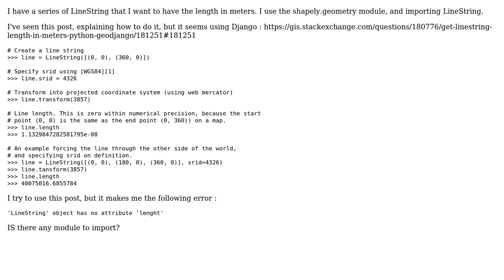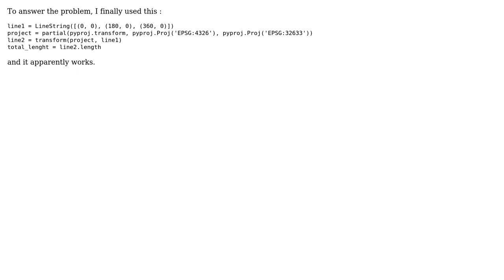GIS: Get LineString length in meters (3 Solutions!!)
GIS: Get LineString length in meters

With thanks & praise to God, and with thanks to the many people who have made this project possible! | Content (except music & images) licensed under CC BY-SA | Music | Images & others | With thanks to user swiss_knight user nicolax9777 user Kadir Sahbaz user EsperanceN and the Stack Exchange Network Trademarks are property of their respective owners. You are responsible for your own actions.